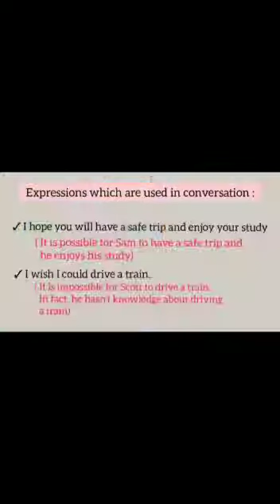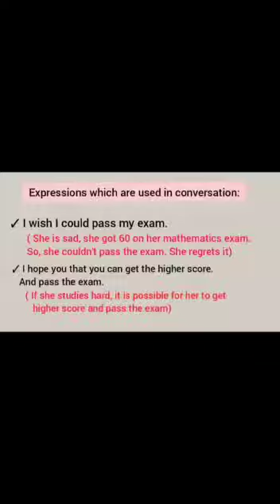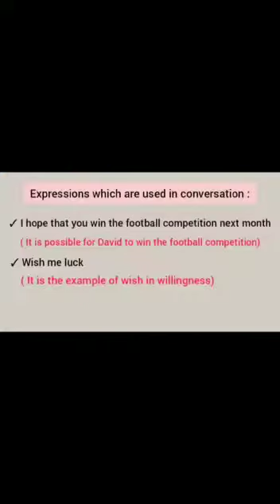Contoh Dialog Materi Chapter 1 Kelas 9